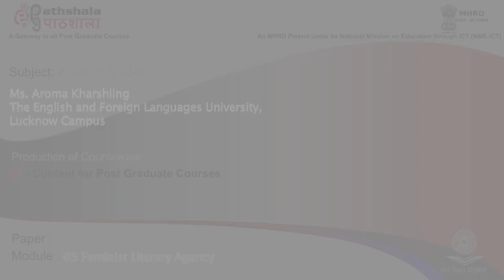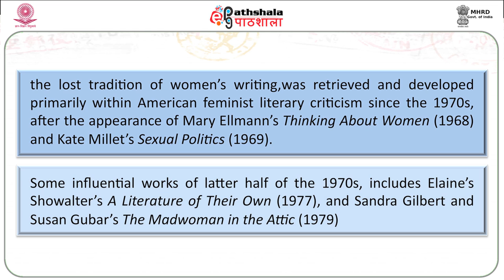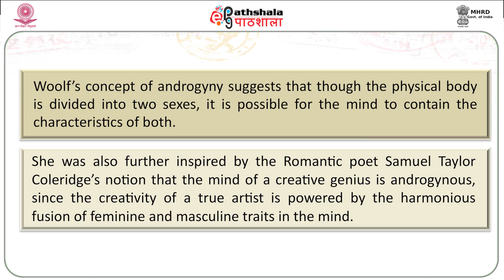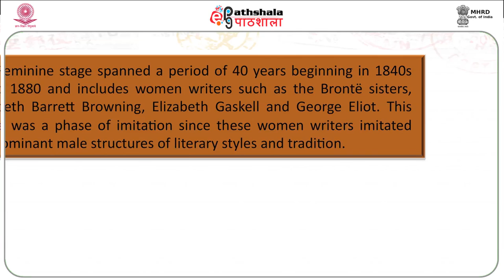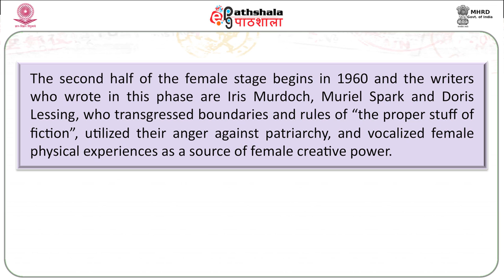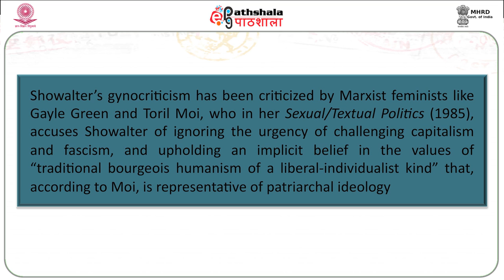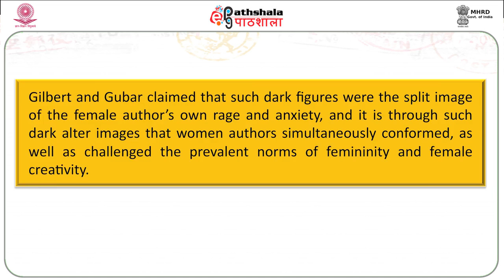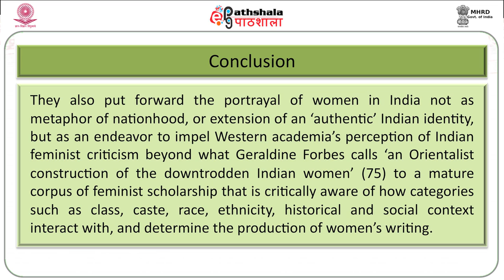Literary feminism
Paper: Women and literature